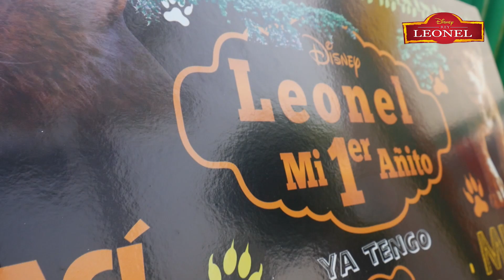Trailer - 1er Añito Leonel